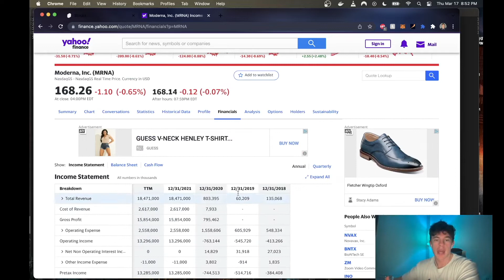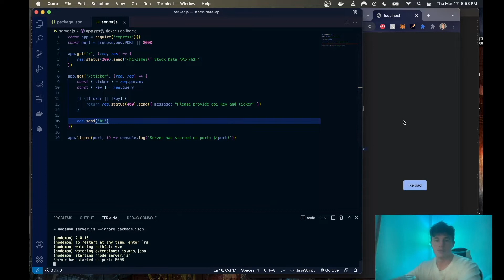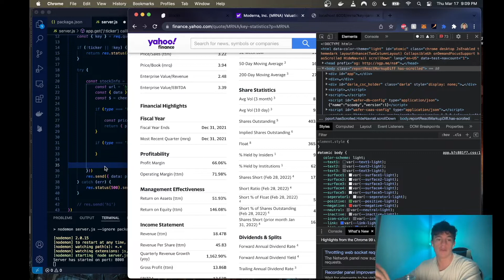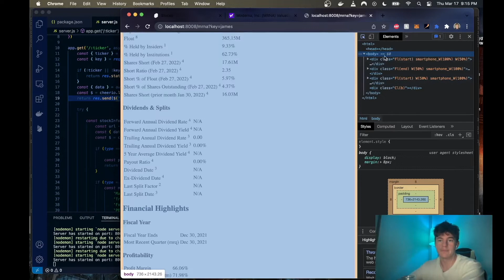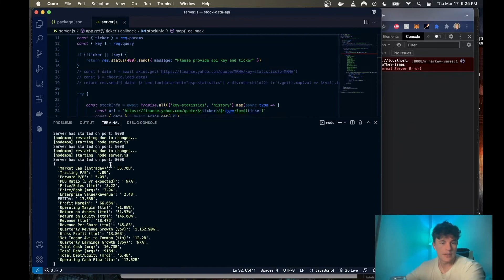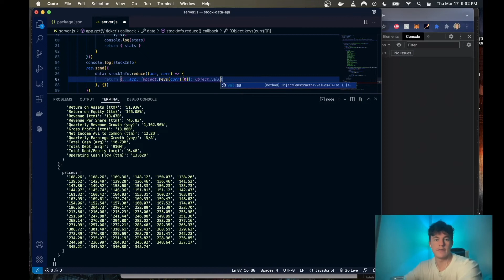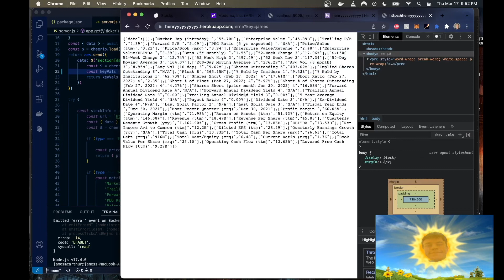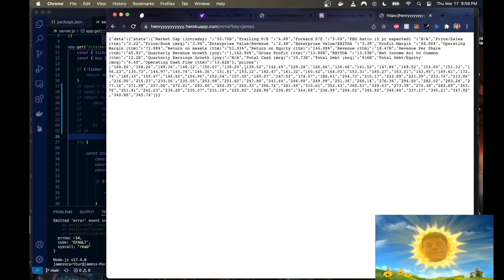Code a Web-scraping Data API with Cheerio & Node.js | Deploy on Heroku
Learn all the basic of web-scraping and Node.js Restful APIs/servers with Express in part 1 of this Full-Stack tutorial. This Backend project teaches you how to create API endpoints where we employ a web-scraper to fetch the financial profile and price history for any stock, process the information, and return it back to the requester. We also cover data fetching best practices, error handling and how API keys might be incorporated in your billion dollar API startup.

🔗 Resources

📚 Chapters

00:00 Intro
01:30 Init Node.js Express server
04:55 Define API Endpoints
07:37 Cheerio web-scraping financial data
36:40 Deploy API to Heroku

🔖 Topics Covered

- Initialize an Express + Node.js server
- Configure API endpoints with request queries, parameters & API keys
- Employ Cheerio as a webscraper to fetch financial data from Yahoo Fiance
- Process and return the financial data to API users
- Make $100,000,000 on your new API startup